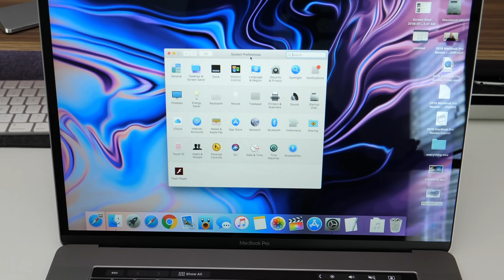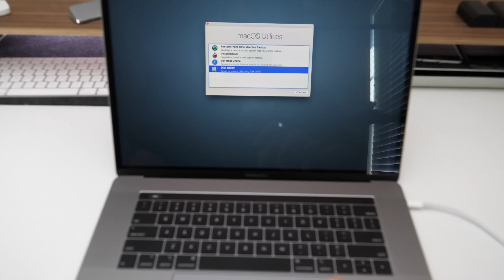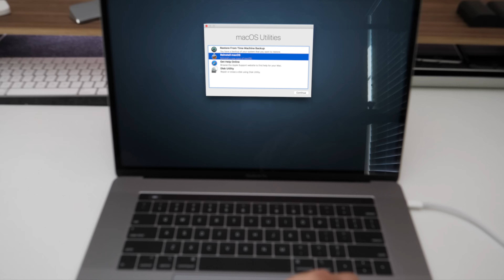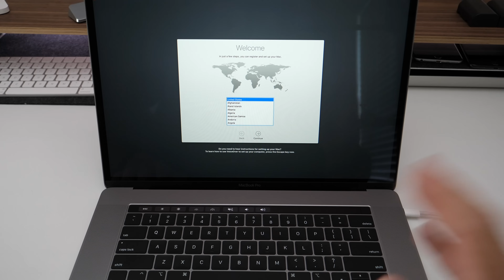How To Erase and Reset a Mac back to factory default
I show you how to erase and reset a Mac back to factory settings in my step-by-step guide.  Make sure you create a backup prior to doing this as it will completely delete all files on your Mac.